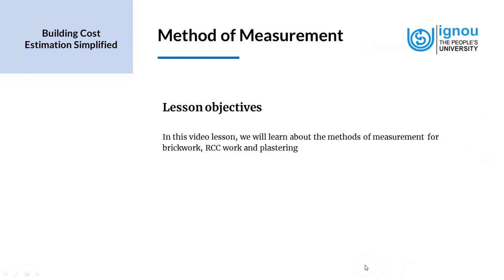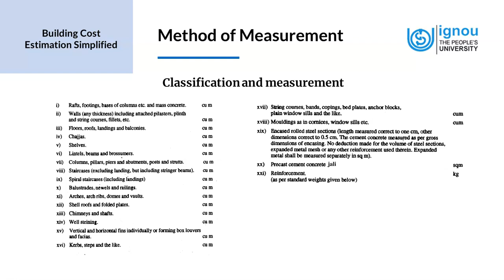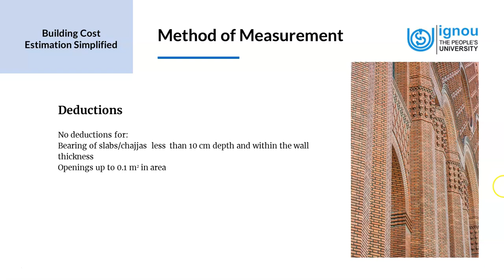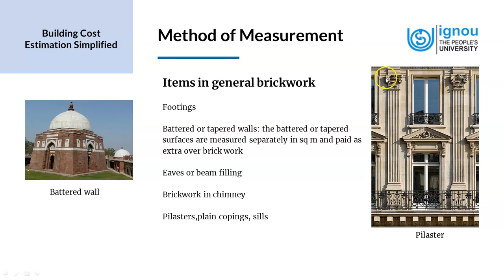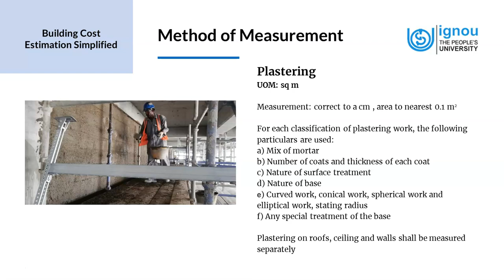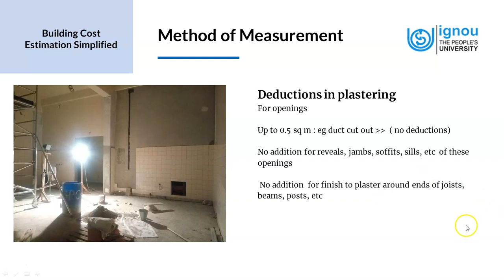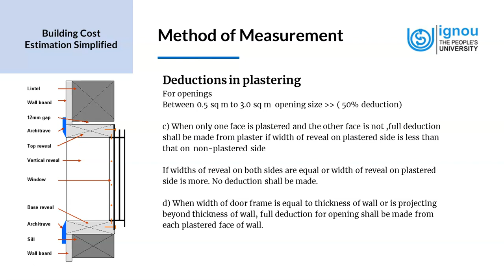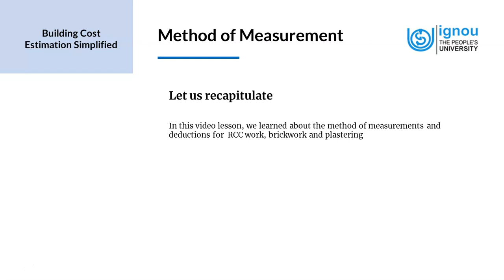Method of Measurement RCC, Brickwork, Plastering